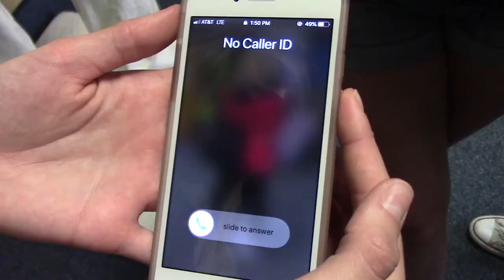DIGITAL STORM FILM FESTIVAL- ABANDONED TRAILER